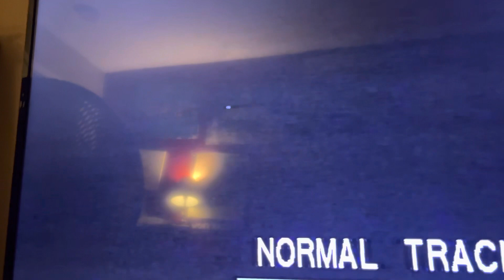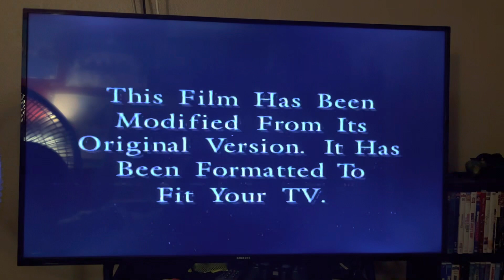Opening to Austin Powers International Man of Mystery 1997 VHS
Requested by PlanetoftheApesfan 2002 and Oloap Niag